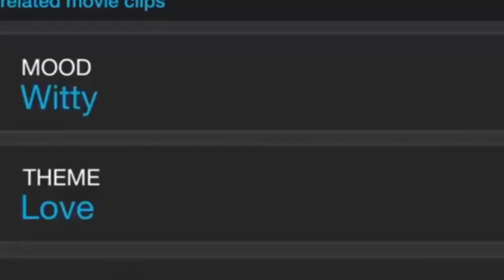Amal and George Clooney have the strangest way of raising their children